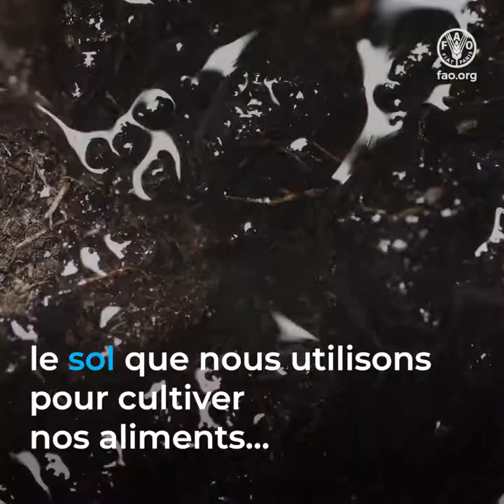4 façons de protéger la biodiversité et de renforcer les services écosystémiques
LA BIODIVERSITÉ EST LE LIEN QUI NOUS UNIT
Sans elle, il ne peut y avoir de vie sur Terre et de nourriture pour tous.
Les poissons que nous pêchons...
le bétail que nous élevons...
le sol qui nourrit notre nourriture...
les arbres qui nous donnent des fruits, des plantes médicinales, du bois...
l'eau qui coule sous nos pieds...
dépendent tous de la biodiversité.
La façon dont nous produisons, transformons et consommons nos aliments doit changer.
Voici 4 façons de protéger la biodiversité et de renforcer les
services écosystémiques...
1. Utiliser et conserver durablement les ressources naturelles
2. Protéger les habitats naturels
3. Restaurer les mers et les paysages productifs
4. Préserver les ressources génétiques pour l'alimentation et l'agriculture
Transformons nos systèmes agroalimentaires pour des régimes alimentaires durables, sains et nutritifs, afin de préserver notre biodiversité et de nous reconnecter avec la nature.